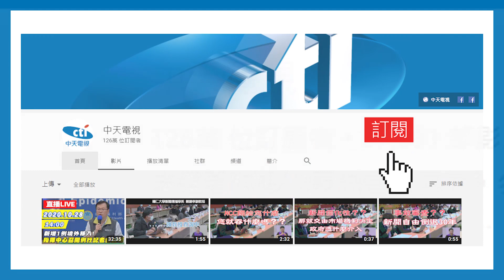20201113中天新聞 車行老闆酒駕自撞翻車 竟call員工到場頂替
小黃運將酒駕上路自撞後翻車，肇事司機竟然還找人冒名頂替！苗栗一名白牌計程車行老闆，前一天晚間返家途中，酒駕上路，自撞路旁車輛，自翻１８０度，只受輕傷自行爬出車外送醫，但同一時間，他卻緊急打電話給車行員工，要求對方到場頂替，但兩人外貌差很大，年紀也差了十歲，謊言當場被警方拆穿。